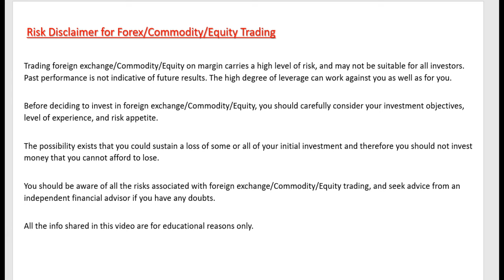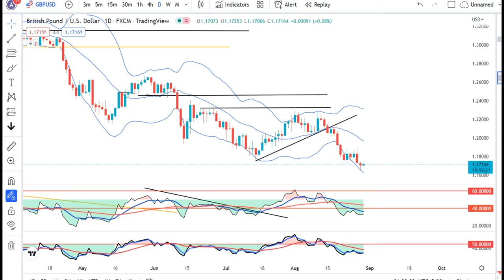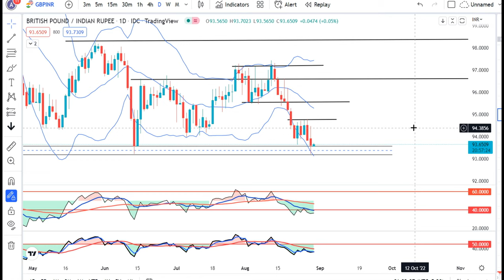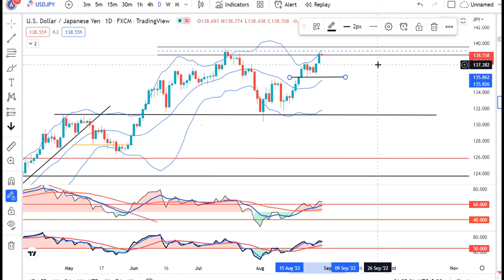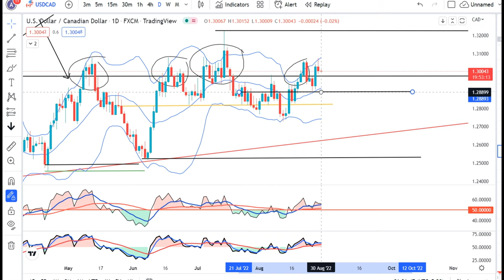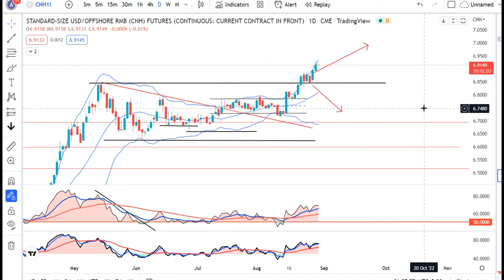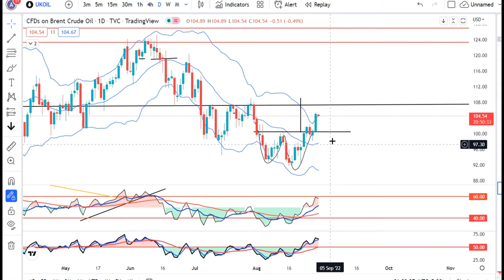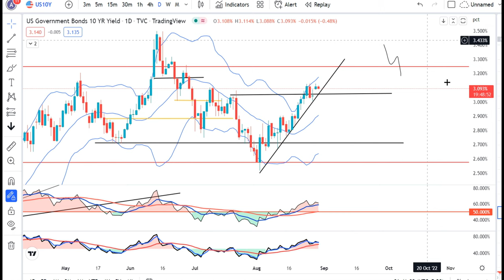Dollar Index holding at resistance zone-- Currency Pre Market Analysis 30th Aug